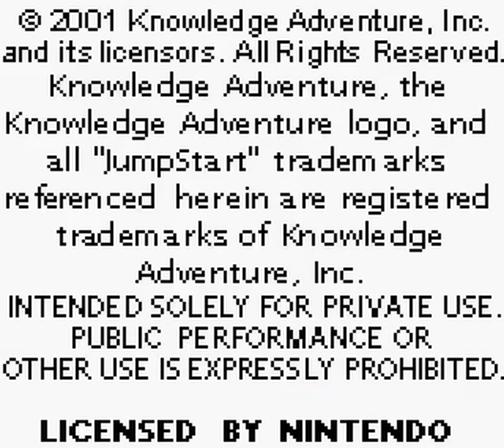Game Boy Color Longplay [164] JumpStart: Dino Adventure Field Trip (US)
JumpStart Dino Adventure: Field Trip is an educational video game by Digital Illusions, it was released by Knowledge Adventure in 2001. It is a part of the JumpStart media franchise of educational games for children.